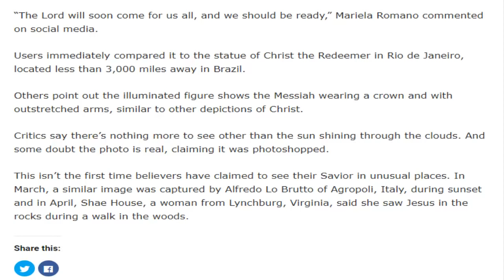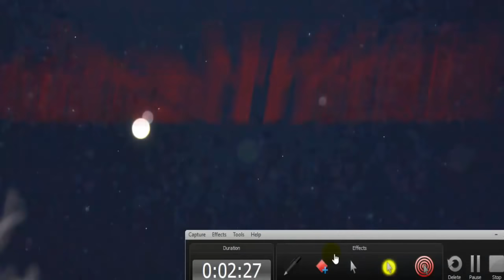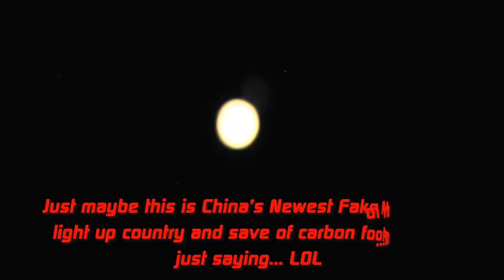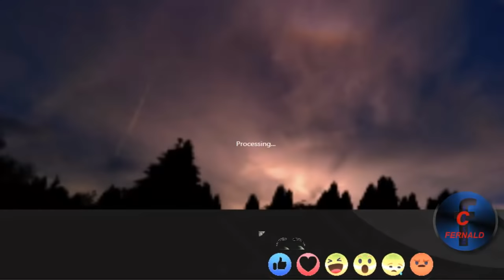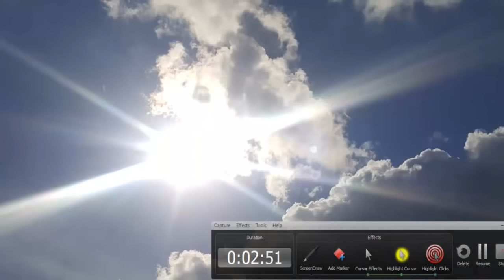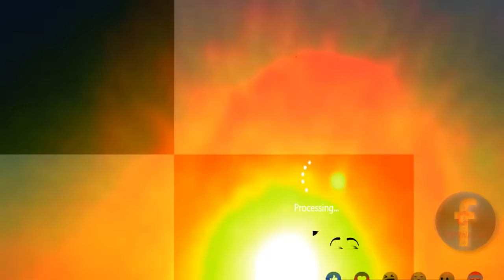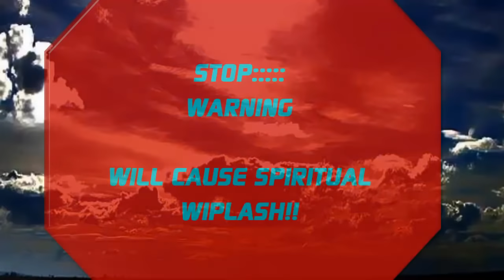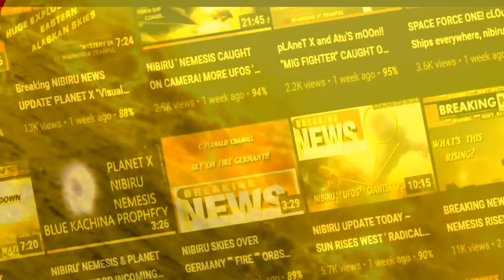Subscribers Video Exclusive " Planet X Nibiru Update Today ~